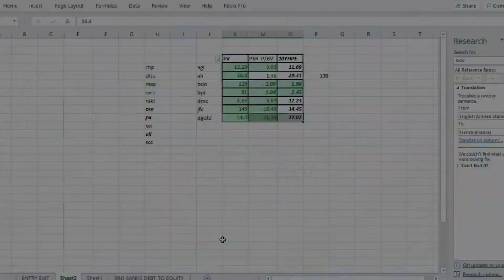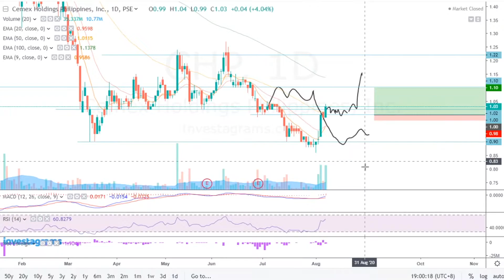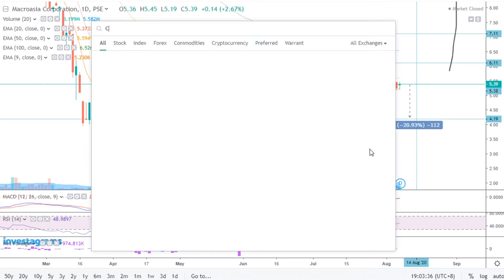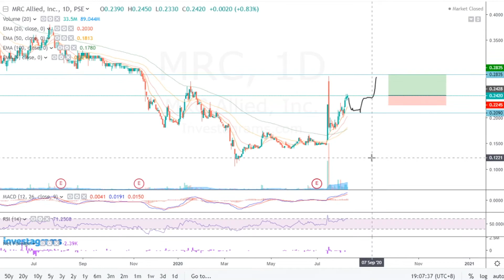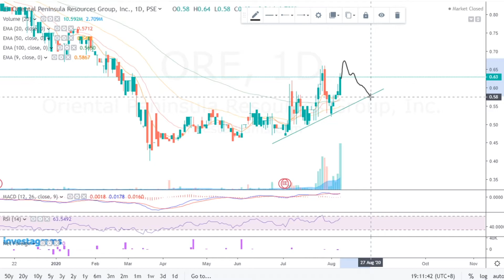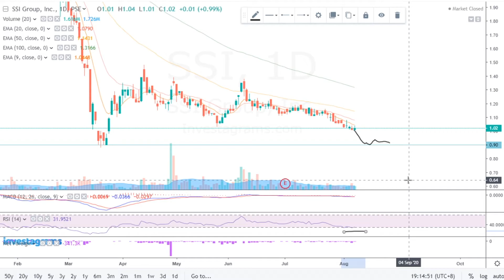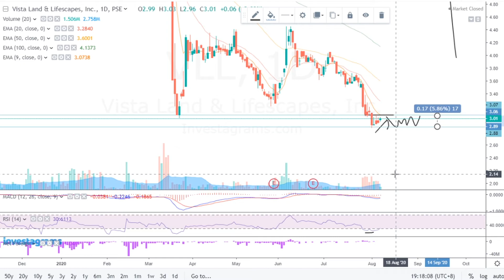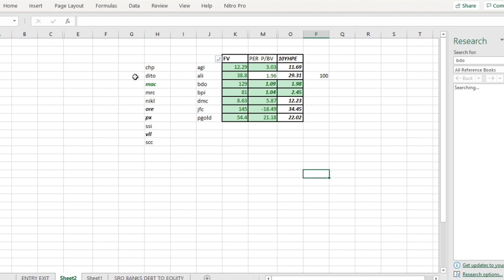2nd liner AND SPECULATIVE and MINING stocks AUG 10-14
CHP DITO MAC MRC NIKL ORE PX SSI VLL SCC